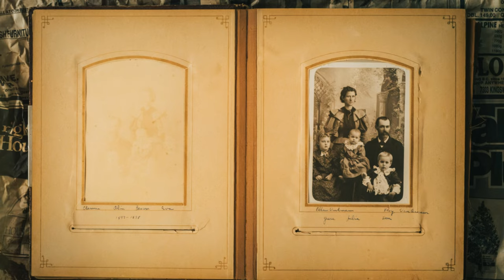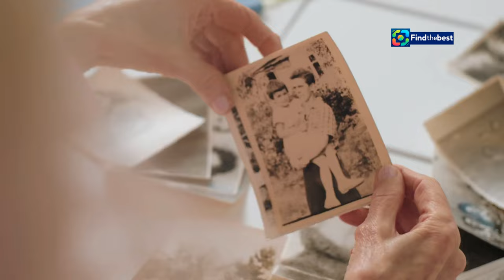| Žil byl jeden kapelník: Příběh Karela Vágnera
Karel_Vagner:CZ:karel vagner, vágner karel:TELEVIZIONÁŘ: Žil byl jeden kapelník. Měl tři syny, tři dcery a kliku

**Category:**
People & Blogs

**Description (Czech):**
🌟 V dnešním videu se ponoříme do fascinujícího příběhu jednoho z nejvýznamnějších českých kapelníků – Karela Vágnera! 🎤🎸
✨ Žil byl jeden kapelník, který měl tři syny a tři dcery, a jeho životní příběh je plný nezapomenutelných momentů a emocí. Připojte se k nám, abyste objevili jeho cestu od začátků v hudbě až po úspěchy na televizních obrazovkách! 📺🎶
❤️ Sledujte, jak Karel Vágner ovlivnil českou hudební scénu a jaký odkaz zanechal za sebou. Nezapomeňte se podělit o své myšlenky v komentářích! 👇

**Description (English):**
🌟 In today's video, we dive into the fascinating story of one of the most significant Czech bandleaders – Karel Vágner! 🎤🎸
✨ Once upon a time, there was a bandleader who had three sons and three daughters, and his life story is filled with unforgettable moments and emotions. Join us to discover his journey from his beginnings in music to his successes on television screens! 📺🎶
❤️ Watch how Karel Vágner influenced the Czech music scene and the legacy he left behind. 👇